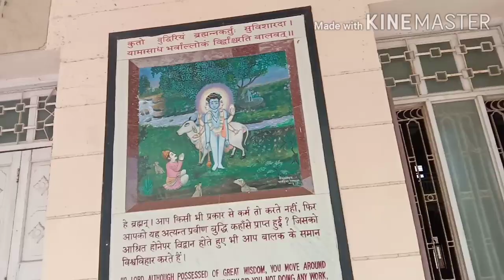My first vlog visiting Sola Bhagwat Temple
This Temple is located on SG Highway.It is dedicated to lord Krishna and Yamunaji.
It is Sanskrit vidyapeeth and we have visit to mini vrindavan there.
It's nice and peaceful place to visit.
This my first vlog may be somewhere i have mistaken so sorry for that.